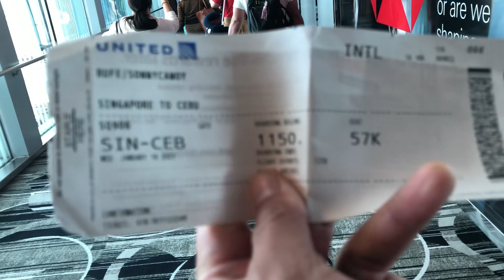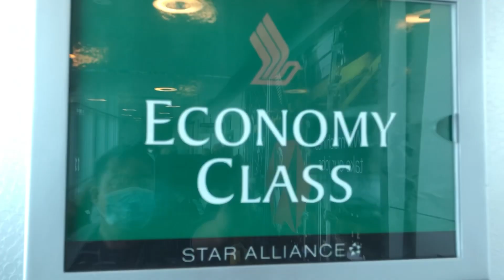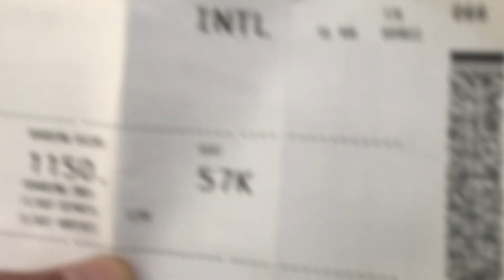🇺🇸 SAN FRANCISCO USA TO CEBU PHILIPPINES AFTER 9 MONTHS OF CONTRACT IM GOING FOR VACATION PART 3